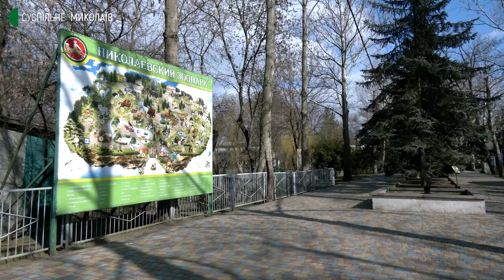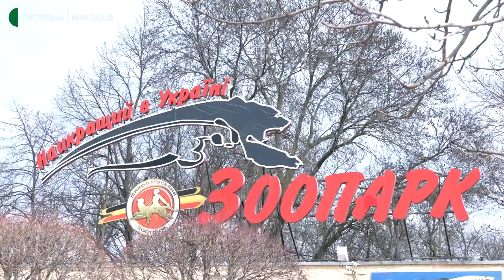Як працює Миколаївський зоопарк під час війни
На територію Миколаївського зоопарку вже двічі влучали снаряди окупантів. Проте співробітники закладу сумлінно продовжують працювати та доглядати за тваринами. Наразі призупинено поставку корму з Херсона, тому є необхідність у волонтерській допомозі. Як функціонує зоопарк під час воєнного стану та чим охочі можуть допомогти закладу – далі у матеріалі Світлани Кльосової та Юлії Філімон.